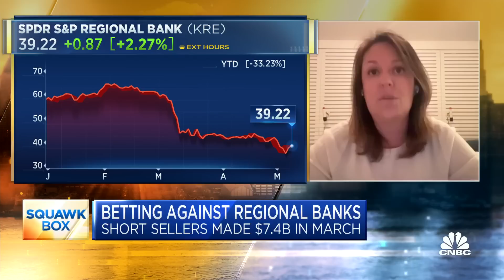Here's why Semafor's Liz Hoffman would temporarily ban short selling amid the banking crisis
Liz Hoffman, Semafor business and finance editor, joins 'Squawk Box' to discuss the profits short sellers have made from the current banking crisis and more.